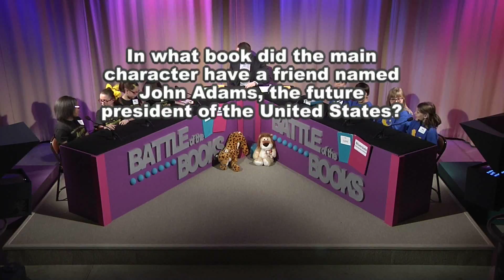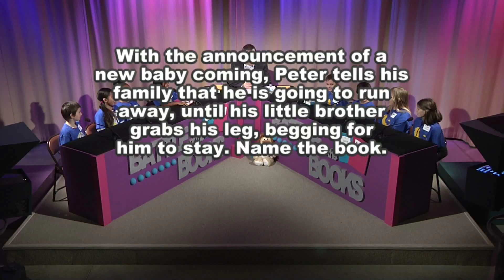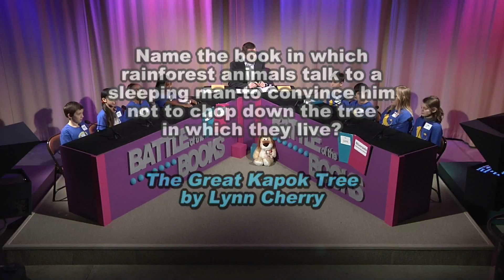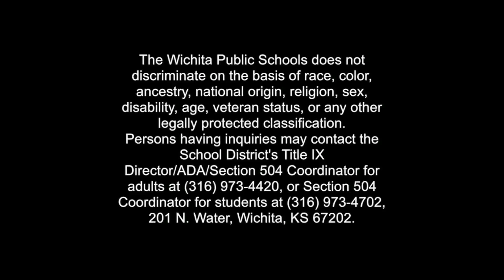Battle of the Books- January 20, 2017 AM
Schools: Buckner, Clark, Jackson, Riverside
Host: Ross Janssen, KWCH